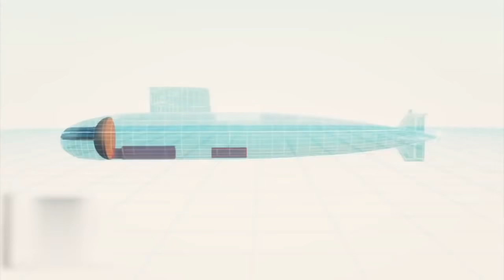张召忠 印度 | 印度 海军实力 | 印度海军史上最大乌龙 | 印度潜艇将自家潜艇击沉 | 印度辛德拉克沙克号潜艇沉没事件解密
印度海军的潜艇为什么会在港口将自家潜艇击沉了呢？

印度的常规潜艇最牛的就是买了10艘俄罗斯的877636基洛级潜艇，
该型潜艇是世界一流的常规潜艇，号称“大洋黑洞”。

在2013年的8月14号，十艘基洛级潜艇中的第6艘~辛德拉克沙克号，
停在南部城市孟买造船厂，晚上突然爆炸了，船上所有人都死了
潜艇也沉没了，这是怎么回事呢？